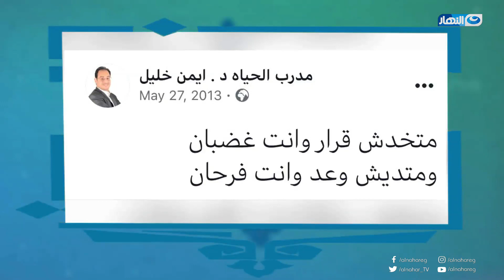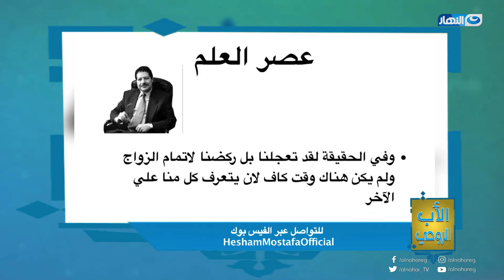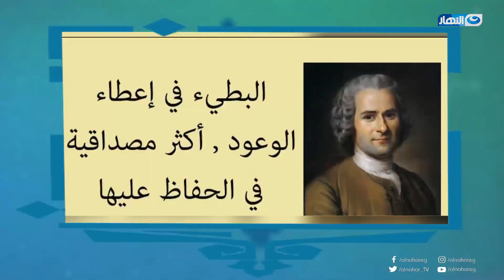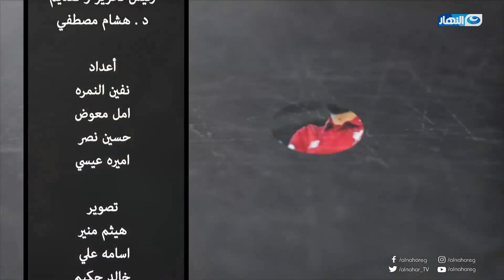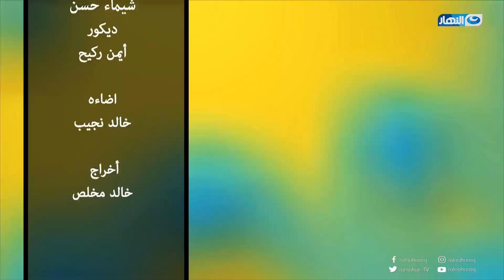الأب الروحي مع الدكتور هشام مصطفي توفيق - الحلقة الثامنة